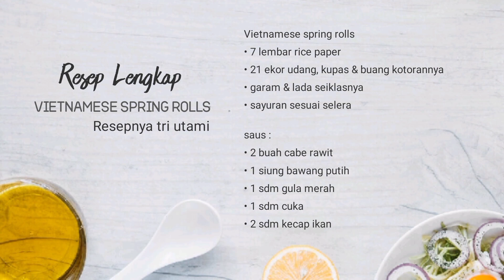Vietnamese Spring Rolls Enak dan Gampang, Cocok Untuk Menu Diet - Vietnamese Spring Rolls Recipe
Vietnamese spring rolls
• 7 lembar rice paper
• 21 ekor udang, kupas & buang kotorannya
• garam & lada seiklasnya
• sayuran sesuai selera

saus :
• 2 buah cabe rawit
• 1 siung bawang putih
• 1 sdm gula merah
• 1 sdm cuka
• 2 sdm kecap ikan